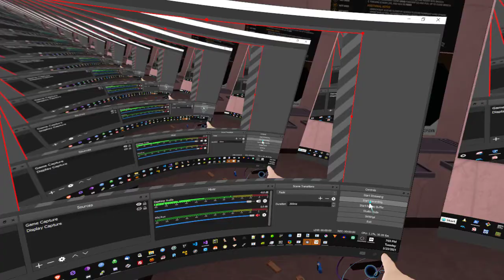boulder colorado simulator 2021